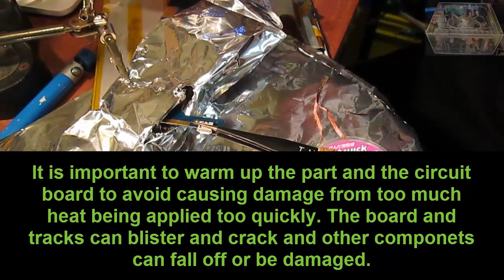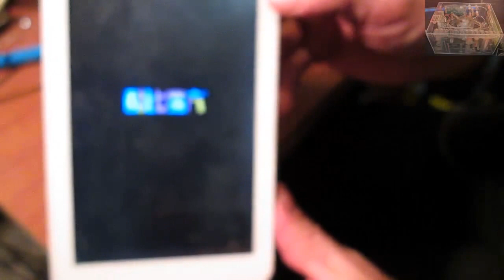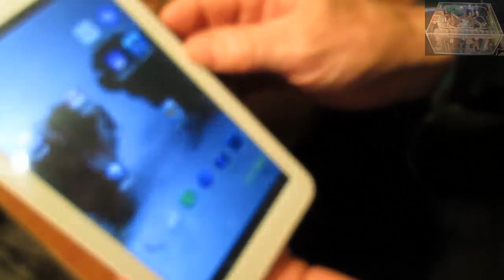Cube Talk7 U51GT tablet teardown, disassembly and USB repair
Cube Talk7 U51GT tablet tear-down, disassembly and SMD USB repair.
This video is a bit long and rough around the edges.